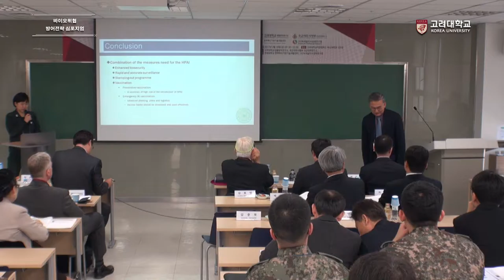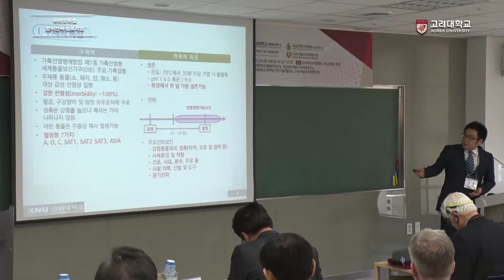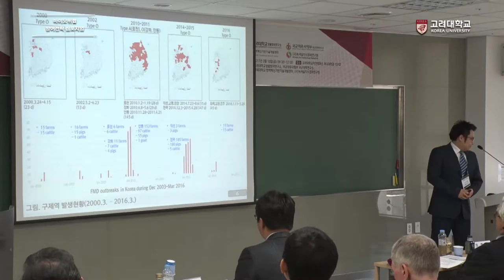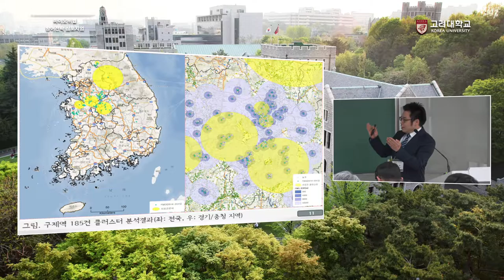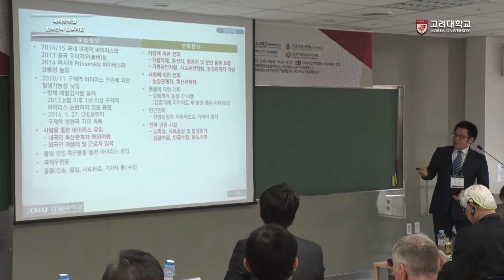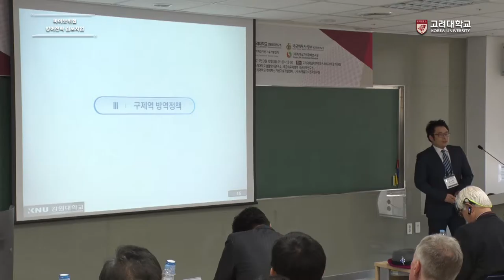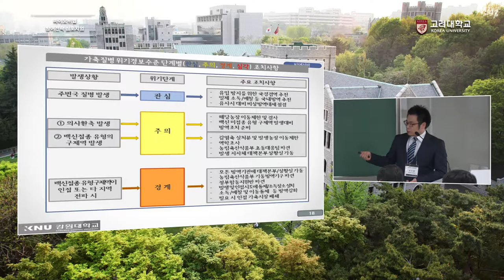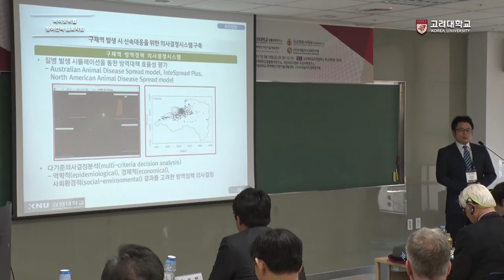[고려대학교 Korea University] 바이오위협 방어전략 심포지엄 - 구제역 발생현황 및 제언 (박으뜸 연구원)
[고려대학교 Korea University] 바이오위협 방어전략 심포지엄 - 구제역 발생현황 및 제언 (김으뜸 연구원)

바이오위협 방어전략 심포지엄
구제역 국내 발생현황 및 제언
김으뜸 연구원 (강원대학교 동물의학종합연구)

일시: 2017년 3월 10일(금) 09:30 -13:00 10 March, 2017 09:30 - 13:00

장소: 고려대학교 자연계캠퍼스 하나과학관 International Seminar Room, Hana Square, Korea University

공동주최
·고려대학교 생물방어연구소
·국군의무사령부 국군의학연구소
·면역백신기반기술개발센터
·(사)녹색삶지식경제연구원